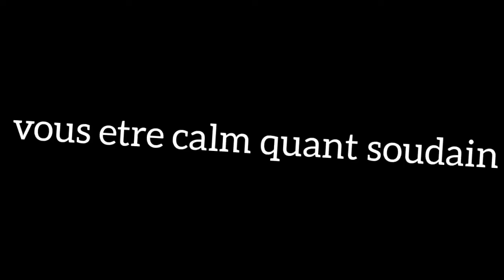trailer the mini film police